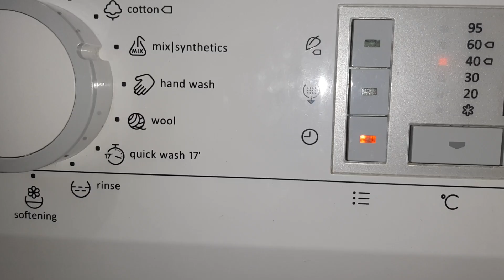Gorenje - Daily 40 Drum Rim Rinse